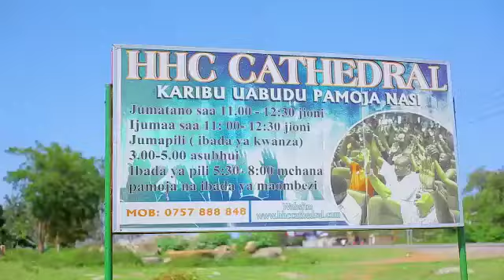Karibuni Kila Jumapili HHC Cathedral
Ibaada zetu ni kila Jumapili kuanzia saa 4:30 Asubuhi.